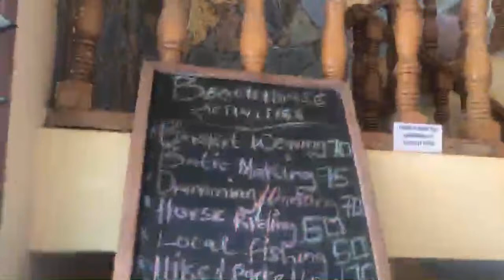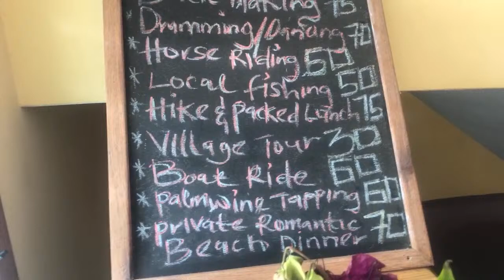Happy Birthday To Me Celebrating in Elmina Ghana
To Purchase to Deep Womb Yoga  Two hour masterclass taught by me please go to

To Purchase Ancient African Rites and Rituals Two Master please go to

for Instagram: rosa_negratravels

To Send Products or Gifts Please send to

Lisa Goodson
c/o George Ofori-Duodu
P.O.Box AC 49
Art Center Accra